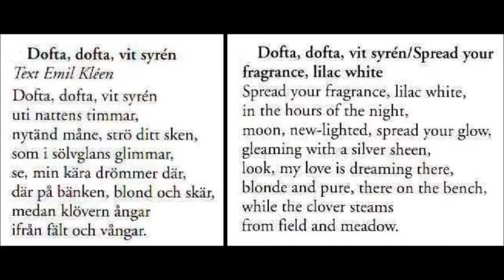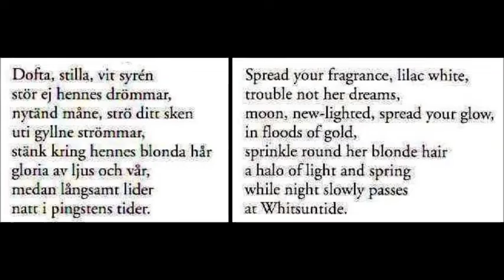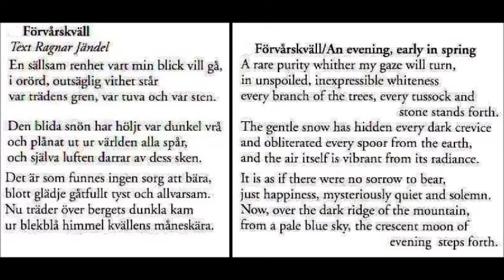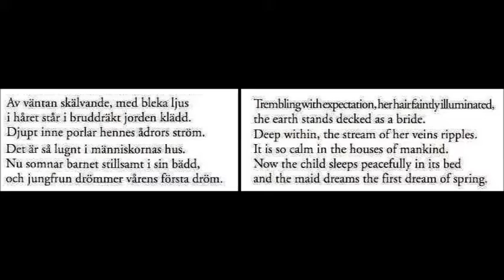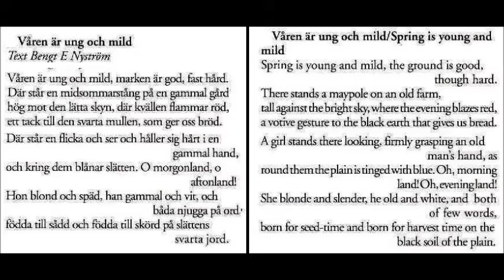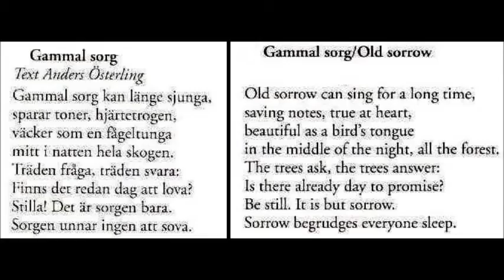David Wiklund - 4 Choruses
David Wiklund

Swedish Radio Choir conducted by Gustaf Sjokvist